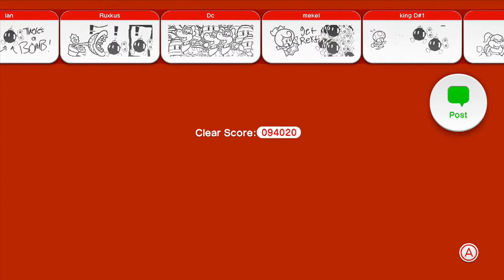Super Mario 3D World - Part 10 - Bullet Bill Kitty Cats - Can Man Gaming